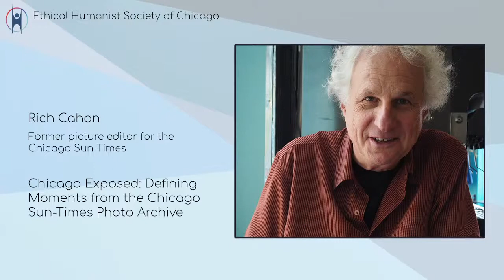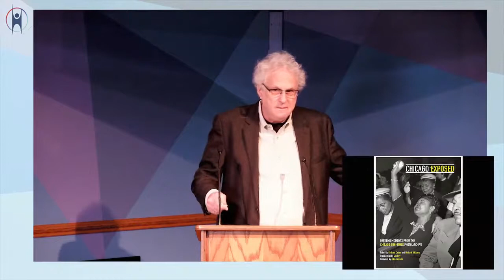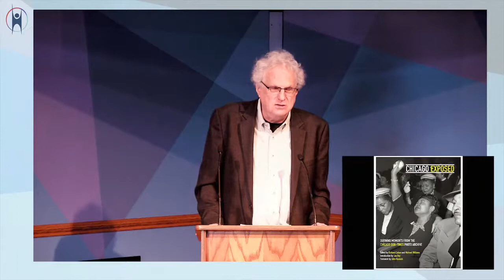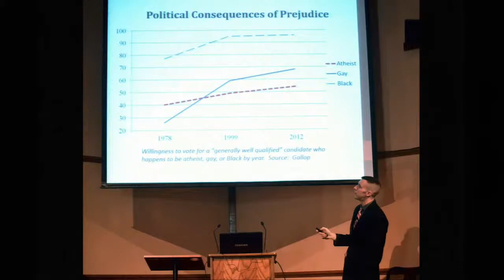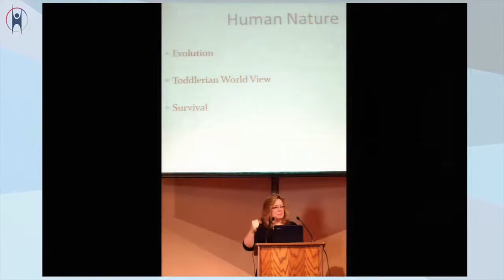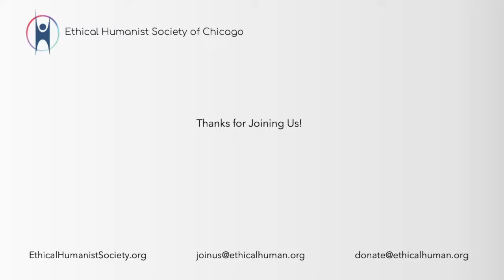Richard Cahan "Chicago Exposed: Defining Moments from the Chicago Sun-Times Photo Archive"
Richard Cahan, former picture editor of the Chicago Sun-Times, will talk about his new book, Chicago Exposed: Defining Moments from the Chicago Sun-Times Photo Archive. The book pairs the most eye-opening photographs taken over the past eighty years with short essays by photographers, reporters, historians and the subjects of these pictures. Their words offer insight into what the photograph, taken decades ago, means to Chicago now.